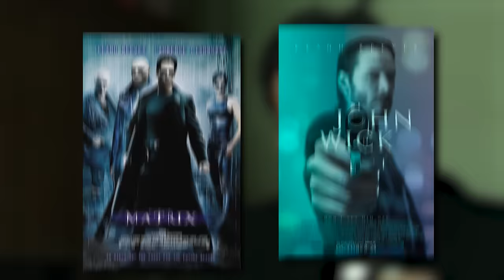Keanu Reeves WALKED OUT Of His Interview With Drew Barrymore..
When we talk about Keanu Reeves, it's like he occupies a special place in our minds without even trying. He's undeniably one of the most adored actors of our generation, and any updates or stories about him instantly catch our interest. Recently, he made an appearance on The Drew Barrymore Show, which is hosted by the delightful Drew Barrymore herself. The two actors have known each other since their early days in the industry. Their chemistry and shared memories were evident during the interview, making it an enjoyable experience for both them and the audience. In this video, we're going to explore their conversation, their shared history, and the touching moments that took place during their meeting.